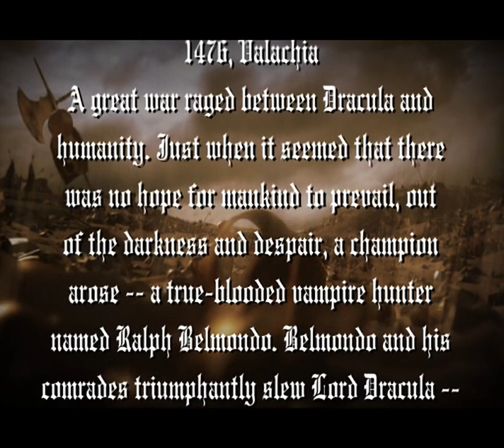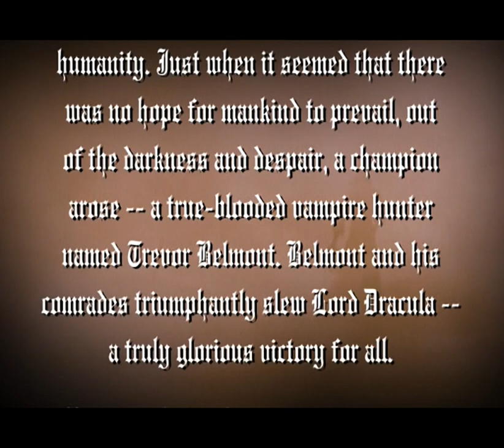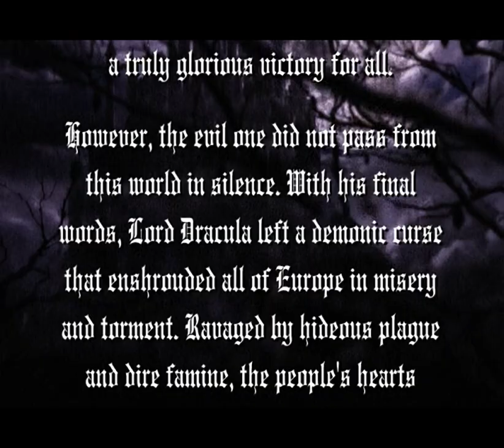Castlevania - Curse of Darkness all cutscenes - for the Playstation 2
00:00  st000r00
01:26  st00_00
02:52  st01_00
06:11  st02_00
08:11  st03_00
10:13  st04_00
11:44  st05t01
12:59  st05_00
13:18  st06_00
14:57  st07_00
16:16  st08_00
16:33  st08_01
18:52  st09_00
20:03  st09_01
21:25  st10_00
23:51  st11_00
24:28  st11_01
25:49  st12_00
27:35  st13_00
29:36  st14_00
30:16  st14_01
32:41  st15_00
33:57  st15_01
37:01  st16_00
40:11  st17_00n